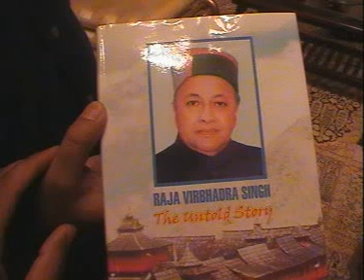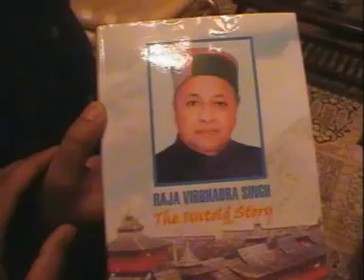Release of "The Untold Story" Virbhadra Singh by Girish Suri | TSR Digital TV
Please watch the exclusive interviews in TUG OF WAR with Mr. Girish Suri : "THE SEARCH REPORT"